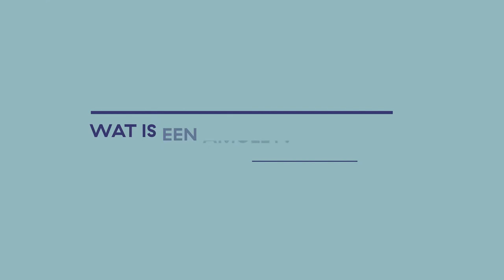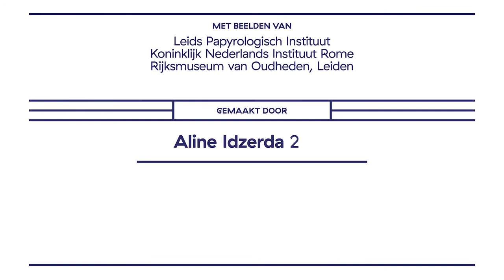Faces of Science: Patricia Kret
Een Romeins stukje geluk in je broekzak

Onderzoek naar de Griekse en Romeinse tijd richt zich vaak op de grote leiders, de schrijvers en politici. Maar Patricia Kret is juist geïnteresseerd in de gewone mensen uit die tijd. Ze doet onderzoek naar amuletten die veel gebruikt werden. Om ziektes te genezen bijvoorbeeld. Ze zoekt in oude papyri naar de recepten die gebruikt werden om amuletten te maken. Waarom geloofden mensen zo sterk in hun werking? En waar wilden ze zich tegen beschermen? Daar wil ze meer van weten.

Credits:
Met beelden van:
Leids Papyrologisch Instituut, Koninklijk Nederlands Instituut Rome, en Rijksmuseum van Oudheden, Leiden

Camera & montage: Persistent Vision | Jonathan Massey
Muziek: Daan van West
Grafisch ontwerp: SproetS